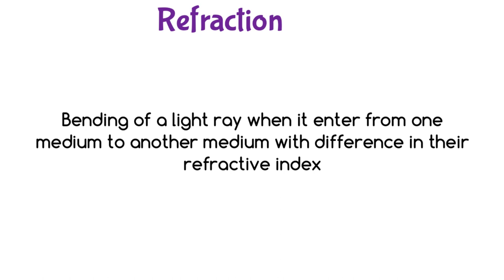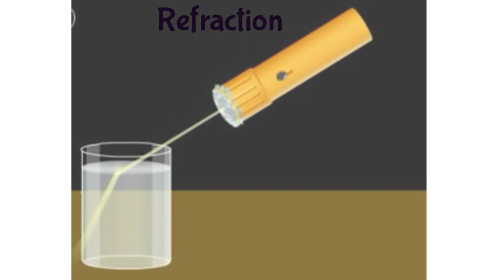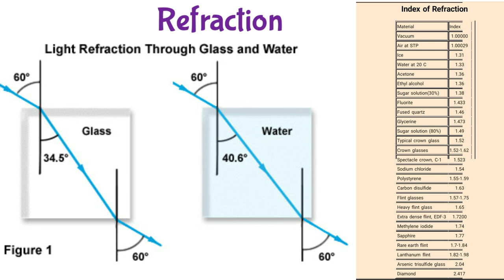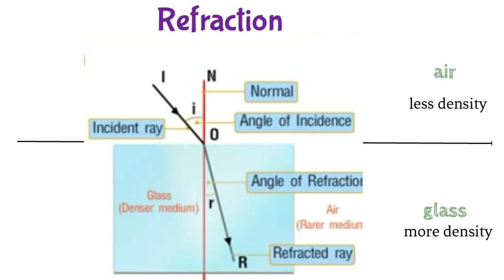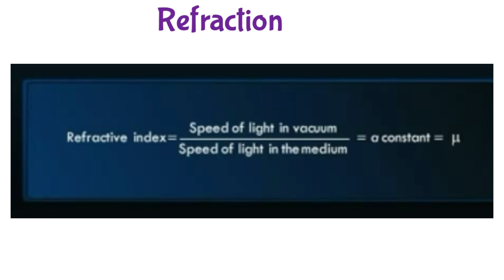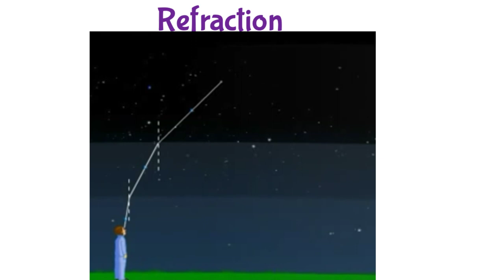Refraction in telugu ||refractive index ||refraction of light ray||telugu plus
what is Refraction of light ??
refractive index?
in telugu
Telugu plus channel is created by me { Chandu Rampally}🙂

~Ee channel lo important & future lo upayogapade basic concepts ni easy way lo తెలుగు లో upload cheyabadathai 💡🖋 📖📖

~konni important acadamic & exam updates kuda thelusukovachu😐

~Ee channel main aim telugu lo kuda educational videos youtube lo chudagalagadam 🔍

~meeru ee video open chesarante meeru youtube lo entertainment tho patu knowledge ki importance isthunnaru 👍 🏆

~Meeku ye concept meedanaina explanation kavalante kinda comment cheyandi.